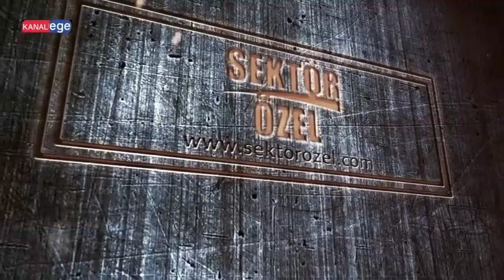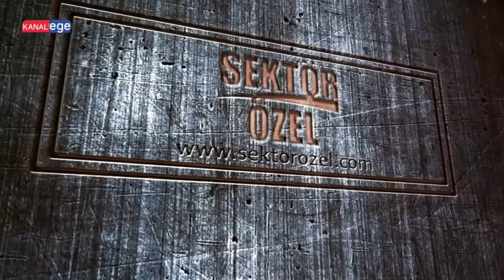FATİH POLYESTER - KEMALPAŞA/İZMİR - SEKTÖR ÖZEL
FATİH POLYESTER İşletme Yetkilisi, FATİH YAĞINLI ve ekibine bizleri konuk ettiği için teşekkürlerimizi sunar, KANAL EGE ailesi olarak başarılarının devamını dileriz.